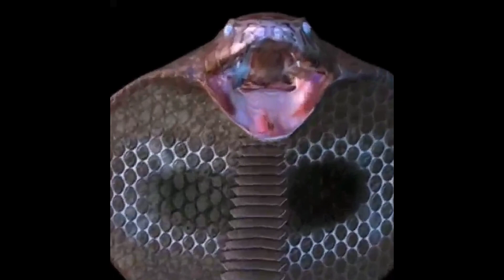MABAGKSIK NA COBRA SA PVC NAGLUNGA...LEX TUKLAW NG NUEVA ECIJA...AT MAKAMANDAG NA QUADROS...